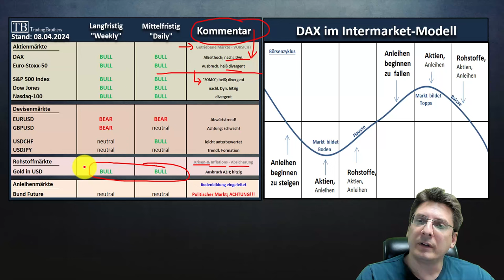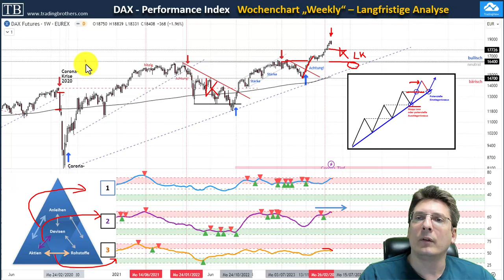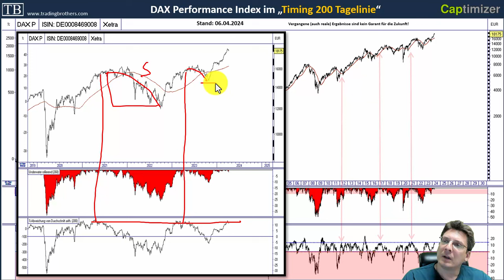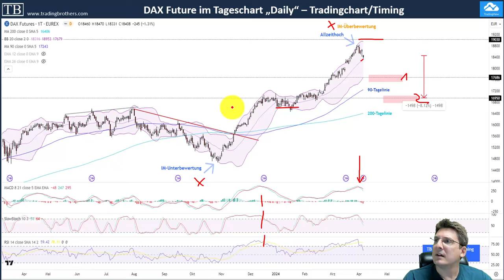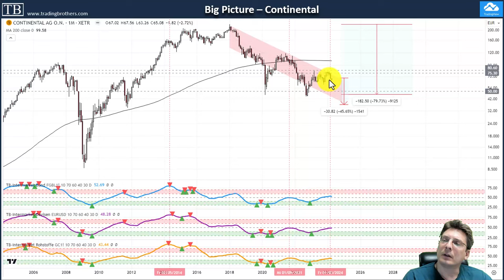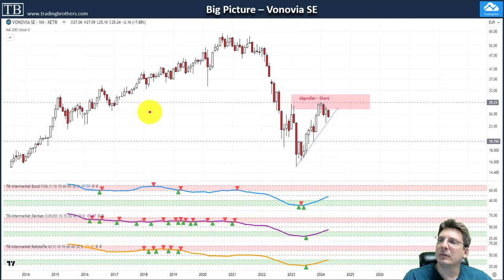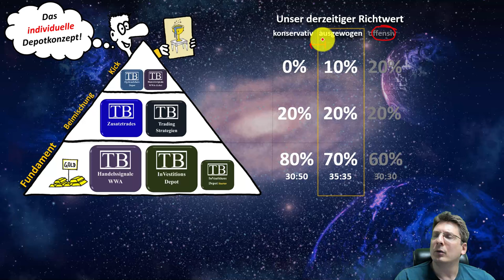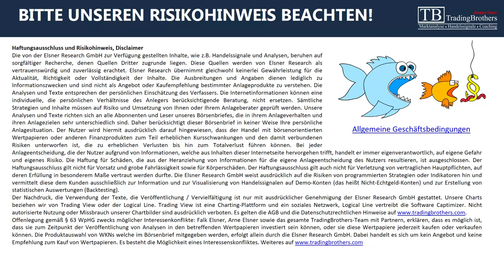Überhitzt - Drei DAX Trades mit Analyse! DAX-Short; Vonovia & Continental Trade als Derivate !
Der DAX war kaum zu bremsen, jetzt verliert er an Dynamik. TradingBrothers realisierte schon Gewinne in vielen Depots und markierte ebenfalls Allzeihochs. Doch es gibt auch schwache Aktien zu shorten und wir sind skeptisch, ob Continental oder auch Vonovia die Kurve bekommen!

Unsere Tradingszenarien im DAX, Continental und auch Vonovia in einem Update!

Gewinnspiel:
6 Monate Intermarket-Brief kostenfrei und unverbindlich. Einfach einen beliebigen Kommentar bis 48h nach Veröffentlichung dieses Videos posten und wir suchen uns einen Gewinner oder eine Gewinnerin raus und benachrichtigen. Viel Glück!